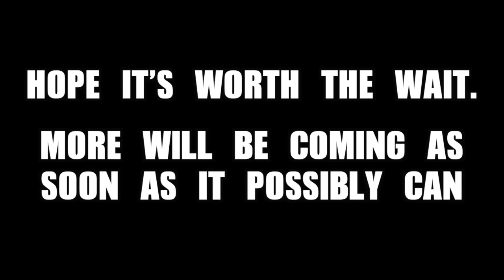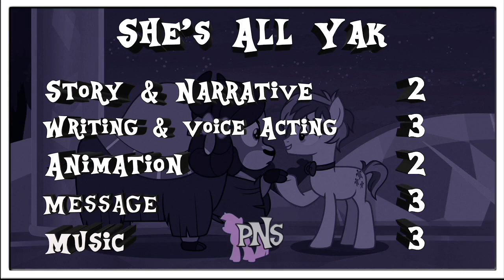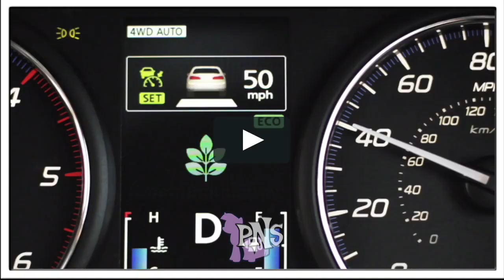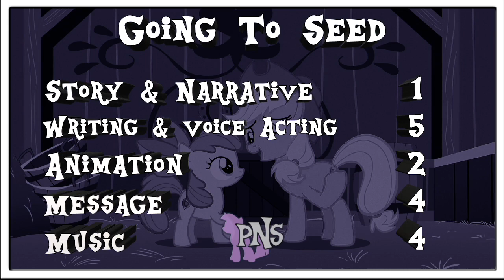Season 9 Missed Episodes (#7 - #13) | PONES N STUFF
Pones N Stuff is back after a long hiatus to catch up with where it left off on MLP Season 9, tackling She's All Yak, Frenemies, Sweet And Smoky, Going To Seed, Student Counsel, The Last Crusade and Between Dark And Dawn ALL IN ONE SUPER-SIZED VIDEO! What will they score, which will rise and which will fall? Watch to find out!

FOLLOW ON TWITTER: @CCNetworkYT